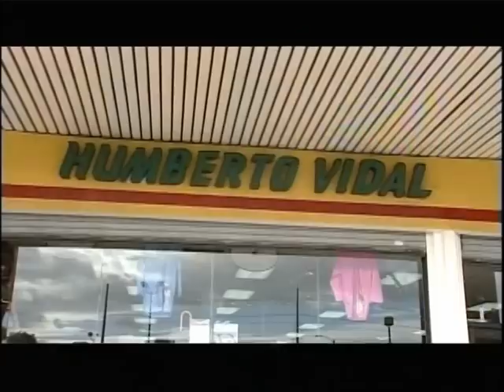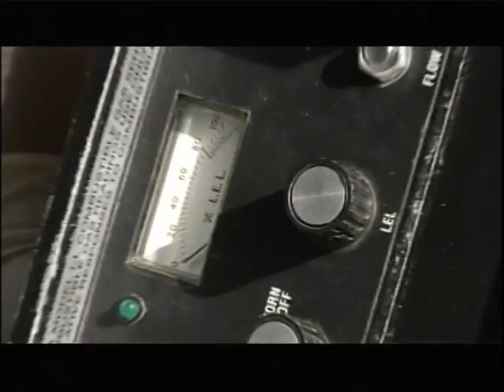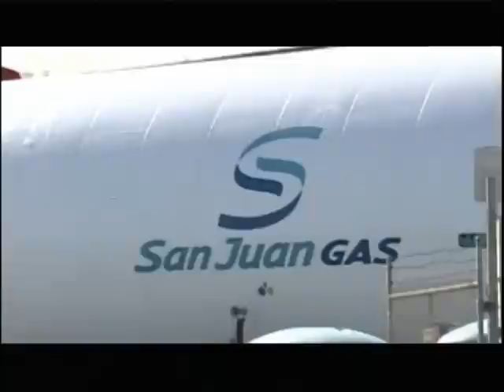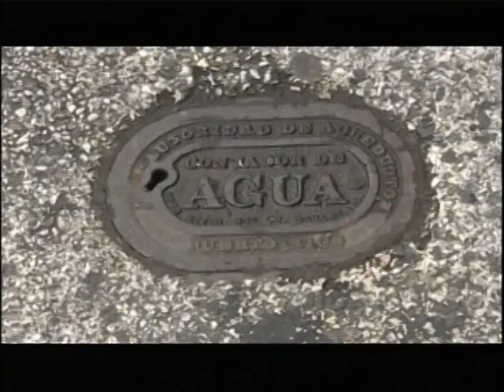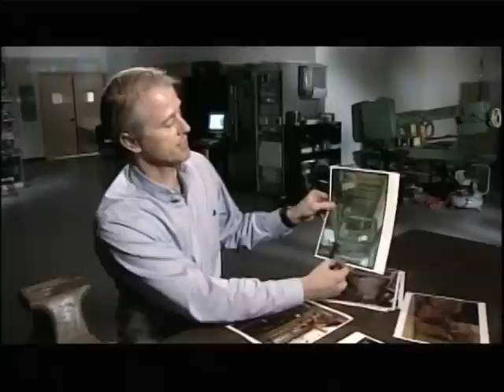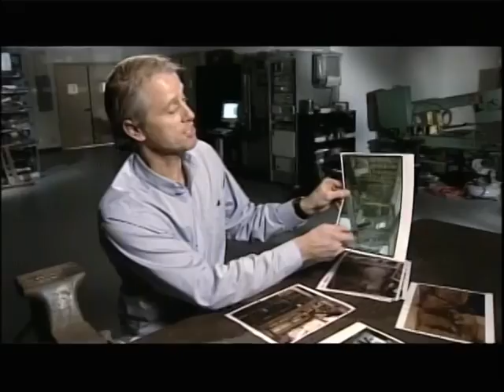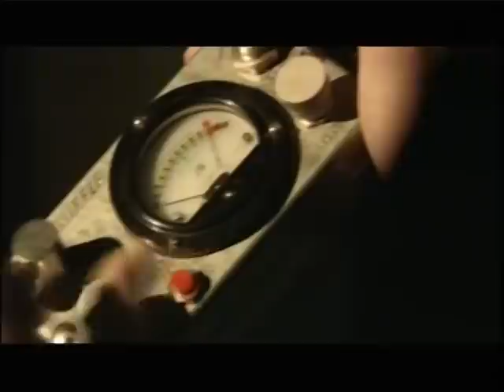San Juan Explosion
Temple Street Productions Blueprint for Disaster